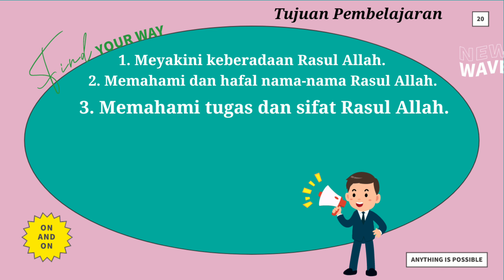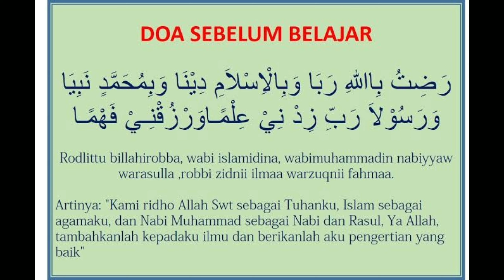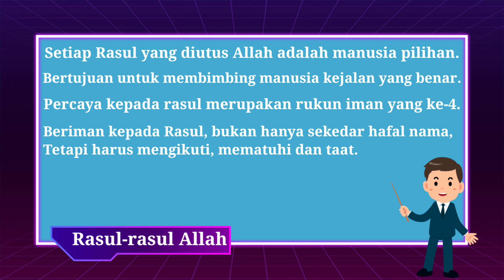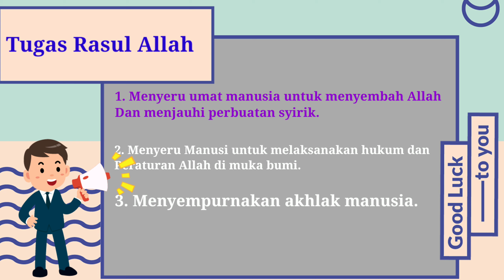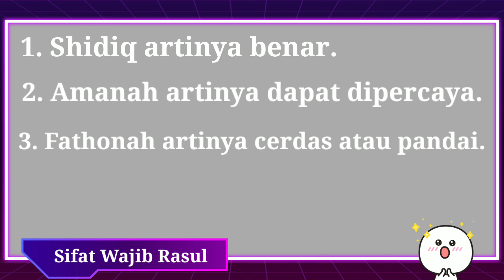PAI SD Kelas 5 "Rasul-Rasul Allah"